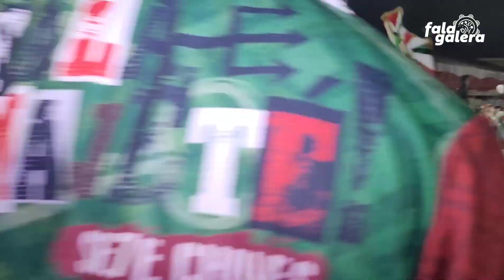GRANDE RIO 2022 || RIO CARNAVAL ( APRESENTAÇÃO NA PISTA)